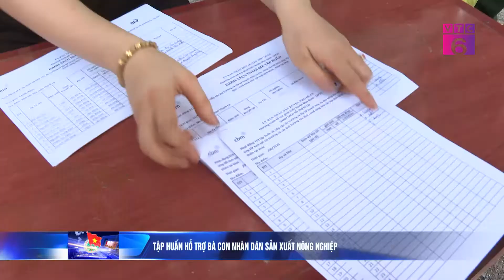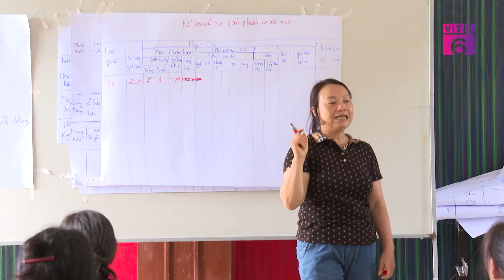Tập huấn hỗ trợ bà con nhân dân sản xuất nông nghiệp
Thưa quý vị và các bạn.việc hồi phục kinh tế sau đại dịch covid 19 đang đươc toàn đảng toàn dân, các cấp các ngành chú trọng quan tâm. Đặc biệt Với những vùng quê nghèo khó mà nông nghiệp là nguồn kinh tế chính thì những dự án, chương trình hỗ trợ về tài chính, kỹ thuật lại càng trở nên quan trọng và là sự hỗ trợ tốt nhất cho đời sống của người dân bớt khó khăn hơn.
ĐT: 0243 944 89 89